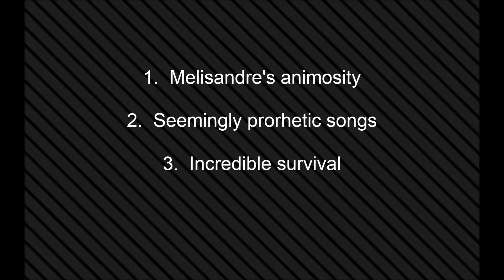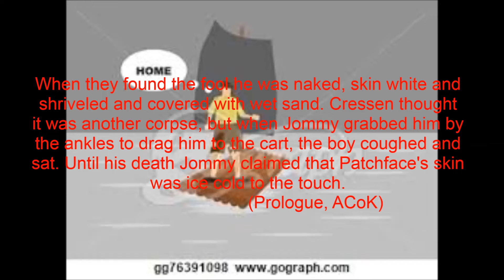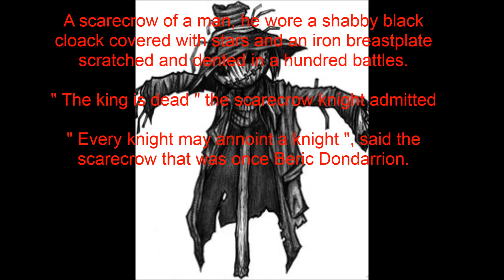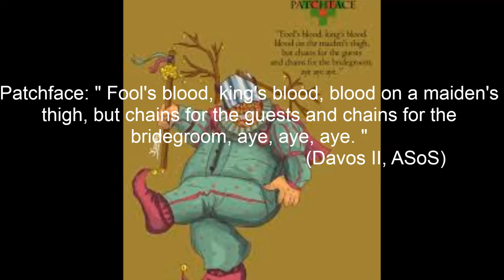A Song of Ice and Fire: The UnPatch part 1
Patchface is one of the most mysterious characters in Ice and Fire.
What is he?
 For those that believe that this theory is tinfoil and bullshit I would recommend you to read this story by George R R Martin before forming a final conclusion.

This story has a very familiar theme to the one I mention in this video- corpse puppetry
The ending of the story is also more tinfoil than any Ice and Fire theory I have ever heard of. ( though Moon boy being Rhaegar Targaryen kinda comes close) So if you are going to say that the theory is tinfoil, fire away, but please read(listen) this story first. Thank you.